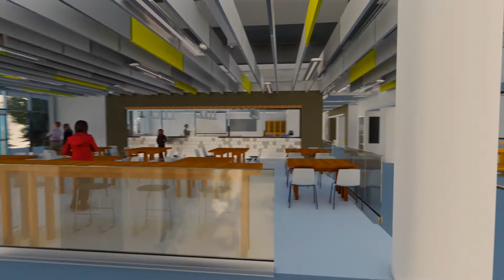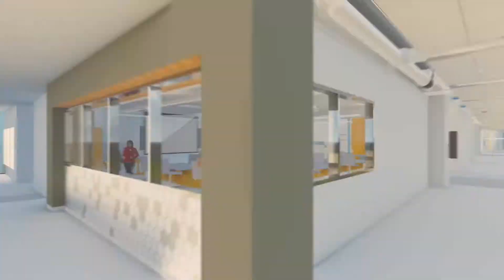CSUDH CSI Groundbreaking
A new Science Building is currently under construction at California State University Dominguez Hills.

California State University Dominguez Hills offers a world-class education across multiple disciplines preparing students to join the workforce, pursue advanced degrees, and provide our communities with precious resources for talent and leadership. The university has broken ground on a landmark Science and Innovation Building. The impact of this state-of-the-art facility will resonate across the region and beyond as the next generation of STEM leaders create innovative solutions for our future. Join us and together we will make CSUDH the world class university in your backyard. This building is designed by HGA Architects and Engineers.